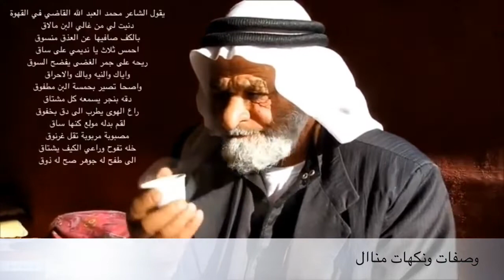مطبخي قلبته شق قهوة عربية إستمتعوا